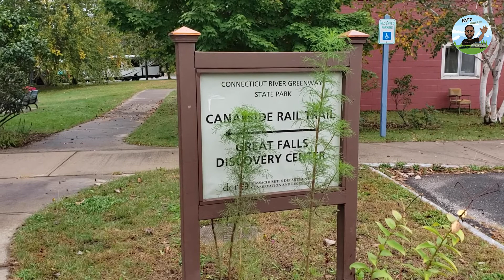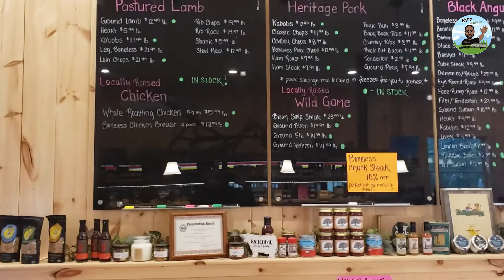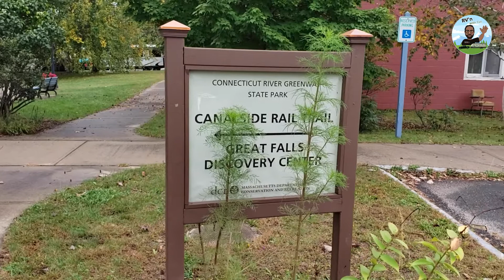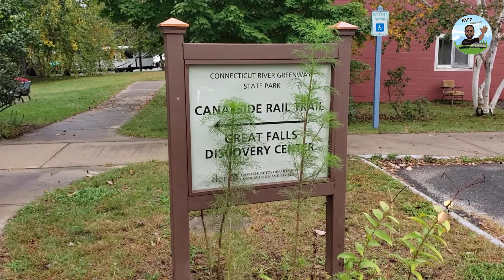Stunning Fall Foliage RV Trip: Boston to Vermont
Greetings, fellow travelers! Another day, another thrilling chapter in my fall foliage New England road trip unfolds. And yes, you guessed it – I'm navigating the winding roads in my trusty RV. Today's journey takes me from the quaint charm of Boston Minute Man Campground to the picturesque beauty of Dorset, Vermont, all while crossing the iconic Turners Fall Bridge.

Tim's Gear -
Truck: 2016 Ford F-150 4x2 Supercab
145" Wheelbase
2.7L EcoBoost w/Auto Start/Stop
6-Speed Auto w/Tow Mod
3.73 Electronic Lock RR Axle
6250# GVWR Package
SelectShift Transmission
Pro Trailer Backup Assist

B&W Tow & Stow Adjustable Trailer Hitch Dual Ball Mount
Air Bags: Airlift LoadLifter 5000 Ultimate

RV: 2021 Keystone Passport GT 2710RB
31.42 ft L x 8 ft W x 10.67 ft H

Time Stamps -
00:00 Intro
00:58 Overview
01:45 Farm Stand
03:08 Heading to Dorset, VT
04:33 Springdale Farm
08:42 Canal
12:15 Let's Drive/Outro